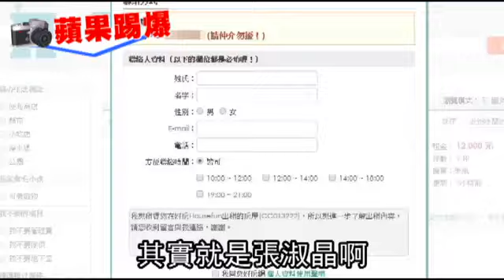惡房東張淑晶 換假名坑房客--蘋果日報20160615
《蘋果》踢爆
【綜合報導】惡房東復出，租屋族小心！涉嫌坑殺六十六名房客的張淑晶，去年遭新北地檢署認定涉及詐欺等罪起訴後，一度沉寂數月，未料近日張女又化名「朱嵐」，在租屋網續當包租婆，一對年輕夫妻首度租屋就遇上張女，簽約後連完整契約都沒拿到，張女還擅將租金調高兩千元，夫妻倆嚇得要求退租並提告，卻收到對方存證信函求償。法官指出，若張女仍有類似訛詐行為，屬犯後態度不佳，會影響判刑刑期。